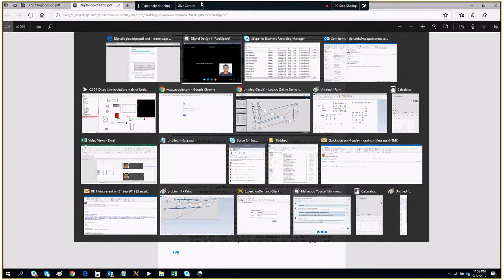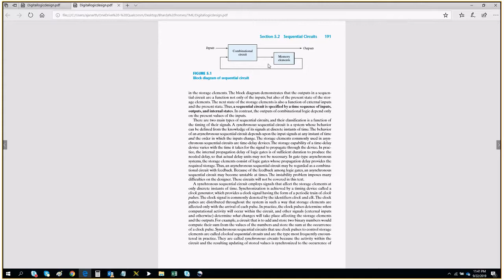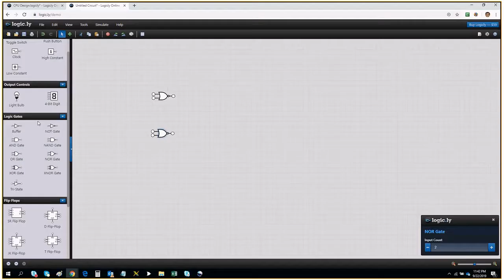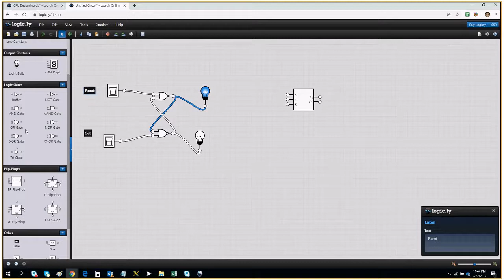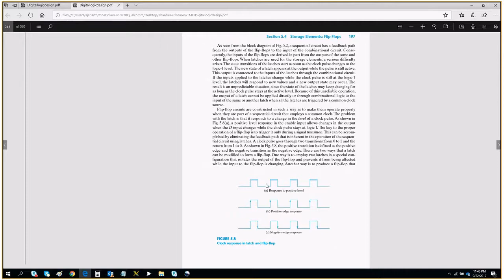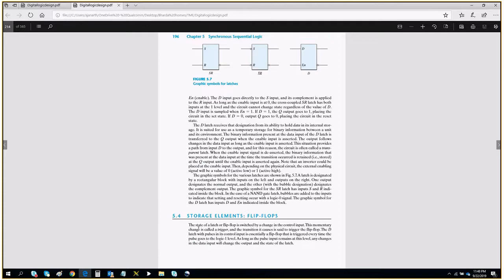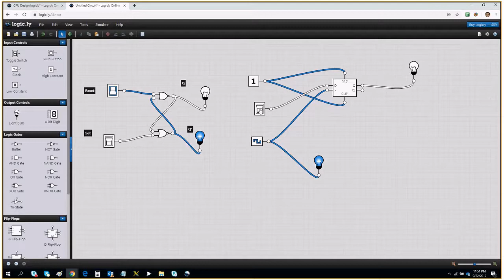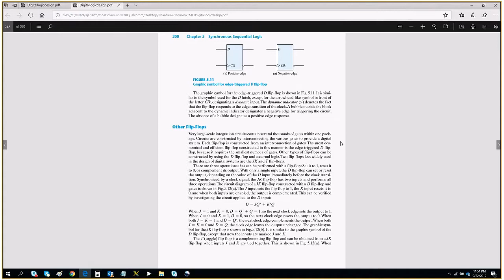Digital Logic Design Memory, Store, Flip flop, Sequential